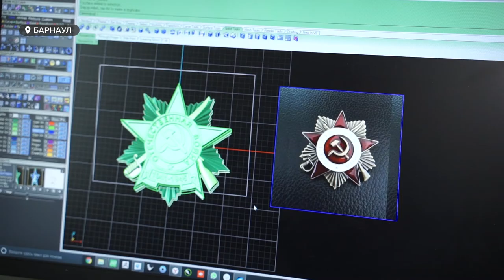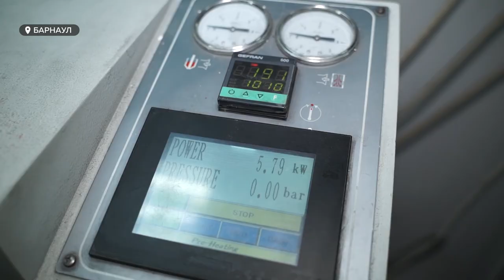Ювелирный завод изготовил памятные значки ко Дню Победы | Как работают ювелиры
На ювелирном заводе «Ермол.А» к празднику Великой победы сделали большую партию памятных значков - тысячу экземпляров. Как работает производство со штатом в 15 человек и почему их изделия можно назвать вечными?